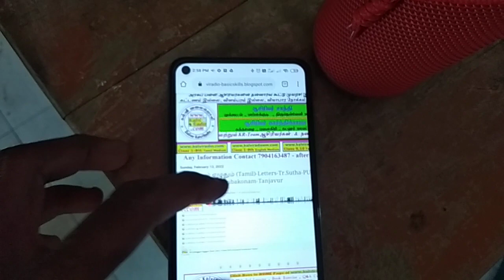ClassRoom- உயிர்மெய் எழுத்து - எண்ணும் எழுத்தும் - using Online KalviRadio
Tr.ஆ.கார்த்திக்ராஜா,
ஊராட்சி ஒன்றிய நடுநிலைப் பள்ளி - கத்தாழை,
புவனகிரி ஒன்றியம், கடலூர் மாவட்டம்.